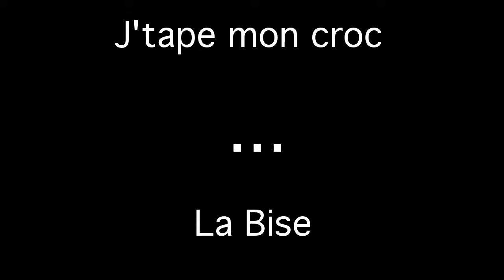Vlog 1 : MelB A LONDRES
LONDON C'EST NOW!

I N S T A :
Mel

S N A P : MelBytb